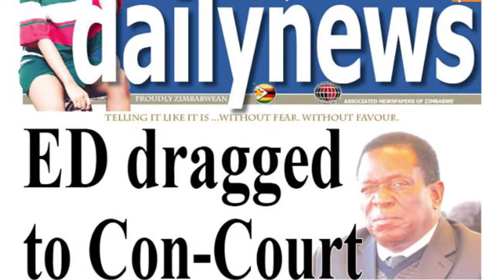Human Rights Activists Linda Masarira & Abigale Mupambi on Current Politics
Watch Human Rights Activists Linda Tsungai Masarira (also Parliamentary Candidate for Harare Central) and Abigale Mupambi (also Founder of This Constitution Alliance) on the Political space and women's challenges to forthcoming Zimbabwe Elections 2018